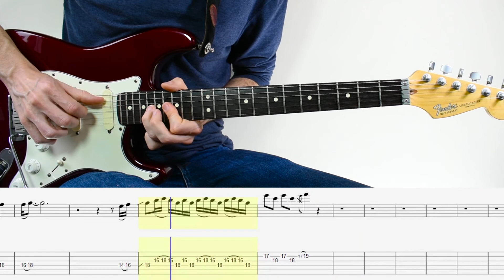Mike Oldfield - Moonlight shadow (Guitar Lesson With TAB & Score)🎸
The Guitar Solo from Moonlight shadow by Mike Oldfield

TIMESTAMPS:

00:00 Welcome

00:09 Solo

01:06 Solo slow tempo

Equipment:
-Fender Strat Plus 91
-Cubase 9
-Bias fx